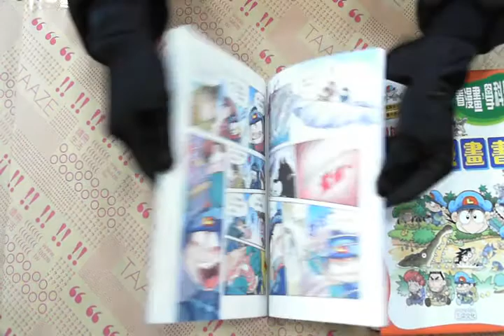TAAZE｜我的第一本科學漫畫書（套書）（4本不 ... 二手書書況 9867744497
TAAZE｜讀冊生活網路書店「我的第一本科學漫畫書（套書）（4本不分售）」，找二手書請至